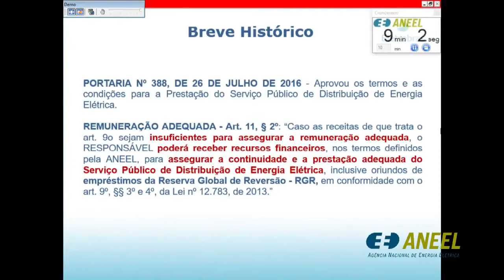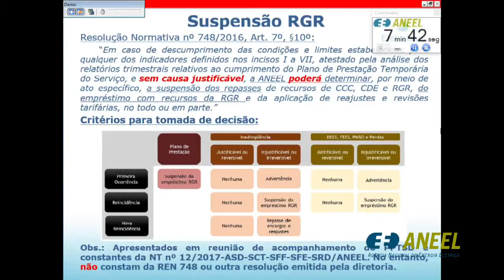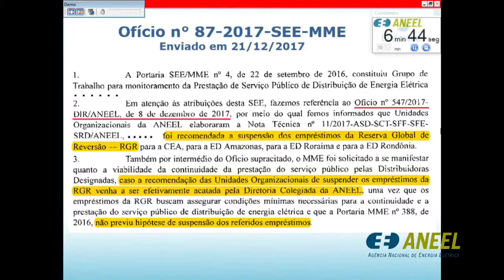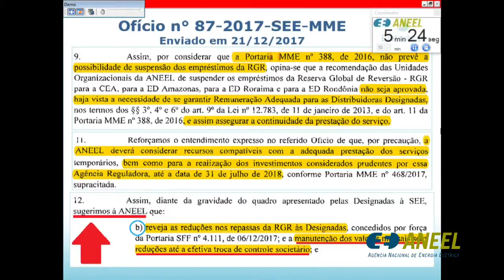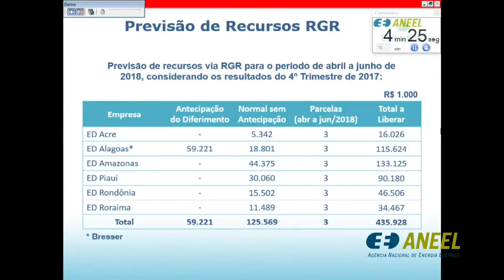Item 10 - 9ª Reunião Pública Ordinária ANEEL 27/03/2018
Item 10. Processo: 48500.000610/2018-36 Assunto: Desempenho das Distribuidoras Designadas no terceiro trimestre de 2017. Diretor-Relator: Tiago de Barros Correia